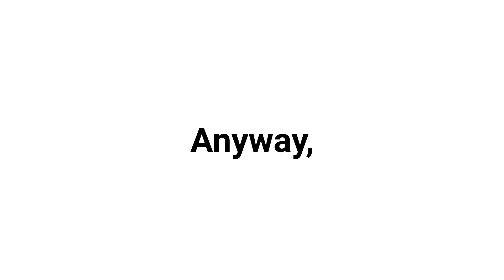The happiest comment will get pinned 📍